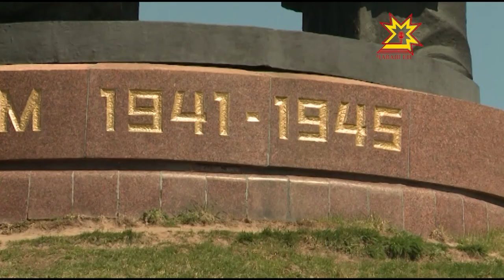Мухтав монуменчĕ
Çĕнтерÿ кунне 1980-мĕш çулччен мĕнле уявланă,  Шупашкарти Çĕнтерÿ паркĕнчи Мухтав монументне  мĕншĕн чăнкă çыран хĕррине вырнаçтарнă? Палăка тунă чухне хĕрарăм сăнарне кам калăпланă тата ăна  йĕркелесе вырнаçтарма камсем хутшăннă? Кун пирки пирĕн сюжетра.